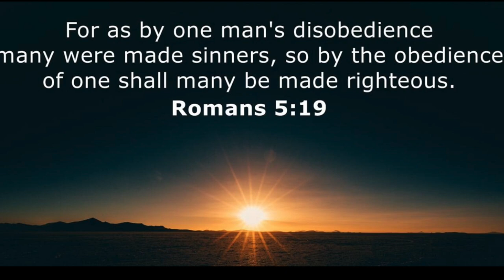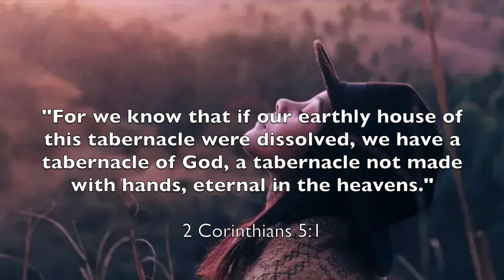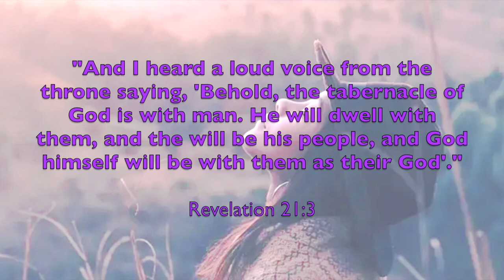Word from God: "HE SAT UNDER HIMSELF" for us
"But we see Jesus, who was made a little lower than the angels, for the suffering of death crowned with glory and honor, that He, by the grace of God, might taste death for everyone." Hebrews 2:9

"And by that will, we have been sanctified through the sacrifice of the body of Jesus Christ once and for all." Hebrews 10:10

"For this man Jesus was counted worthy of more glory than Moses, inasmuch as he who hath builded the house hath more honor than the house… God is the builder of everything."

"About the Son He says: 'Your throne, oh God, endures forever and ever, and justice is the scepter of Your Kingdom. You have loved righteousness and hated wickedness; therefore God, Your God has anointed You above Your companions with the oil of joy." Hebrews 1:8-9